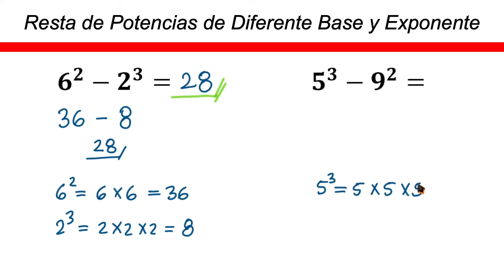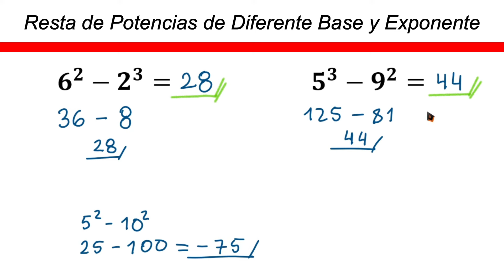✅👉 Resta de Potencia con Diferente Base y Exponente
🛑👉 En este vídeo te explico de forma muy fácil y rápida como resolver restas de potencias con diferente base y exponente.